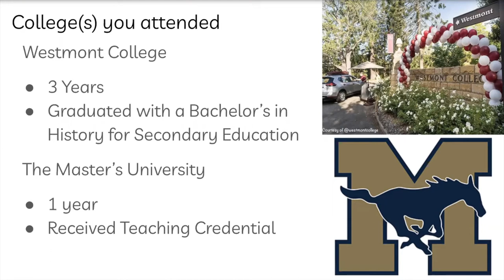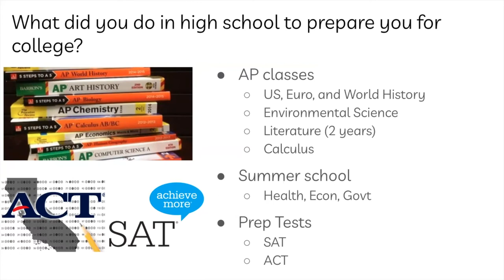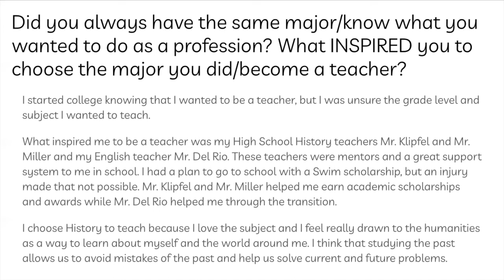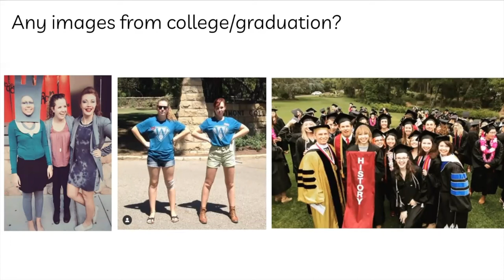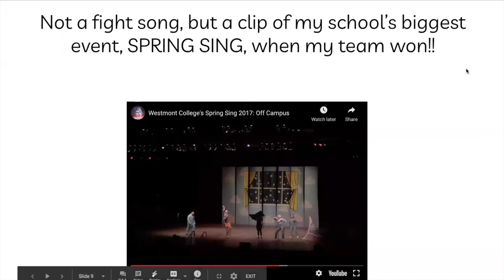Ms. Crosson || AVID || Teacher College Intros